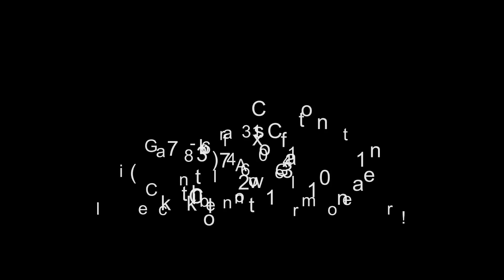2021 Club Car Onward Lifted 4 Passenger HP Lithium Ion Pe...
For Sale in Canton, GA 30114

CRAFTED FOR ADVENTURE
Room for four to enjoy the ride. The Onward encourages families and friends to come together and enjoy the outdoors. It's comfortable and practical, yet fun and stylish - all at once. With best-in-class proprietary suspension and legendary Club Car manufacturing, the only thing your perfect Onward is missing is a personal touch. Our lifted vehicle is engineered for enhanced stability and predictable handling. Your ride around the block just got a lot more fun.